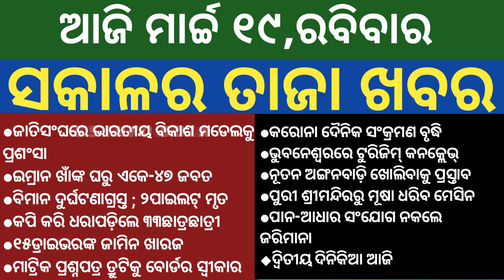Daily Morning News-ସକାଳର ତାଜା ଖବର || 19March2023 || Sunday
Today Morning News || Daily News bulletin ।।@SSInfoOdia